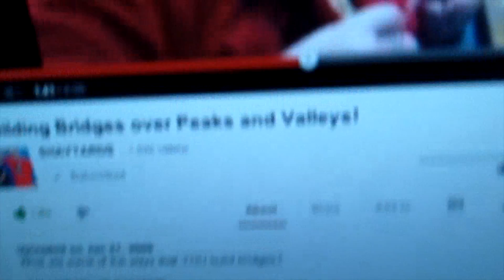it's going down meet me at the mall - 4/8/13 - Day - 261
talking about life and having fun showing you every day